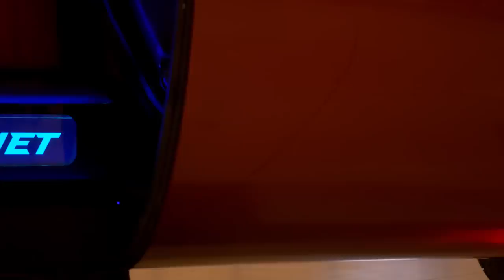The World's First & Only Limo-Jet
The world's 1st and only Learjet limousine.  Aka Limo Jet ™️Join us for the final completion and Nationwide Tour.  Over 40,000 hours have gone into this project. We converted a retired fuselage jet from the aviation graveyard, gutted out the whole thing and transformed it into a fully functional one of a kind ride!

The official LimoJet is the world’s first ever Jet turned into a fully functioning, street legal limousine. All components in the Limo Jet are custom made and designed for the Limo-Jet itself.

Patience, detail and many hours have gone into crafting this one of a king luxurious ride!

Limo-Jet is trademarked

Coming to a city near you the world first Jet transformed into a fully functioning limousine! for more information and how you can book this one of a kind Limo-Jet for your next marketing event!

The Limo Jet has been featured worldwide to the elite market and has been featured in caraudio shows and newsarticles. This fully functioning CustomLimo seats up to 8 and is completely StreetLegal!

The company Limo-Jet.com is booking this one of a kind Fleet machine for SpecialEvents , TradeShows, Videos, Unveilings and Marketing events only at this time.

Wanna Build a custom LimoJet - well check out their Website and contact them directly! This is definitely going to go !

The will be all over the internet - make sure to LIKE - COMMENT AND SHARE !